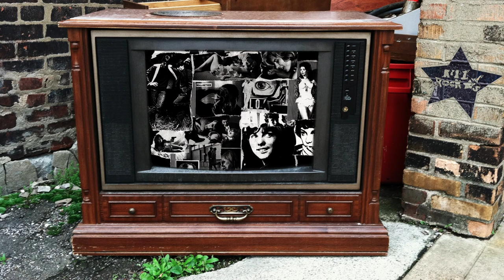Comet Gain – Labour (from Realistes)